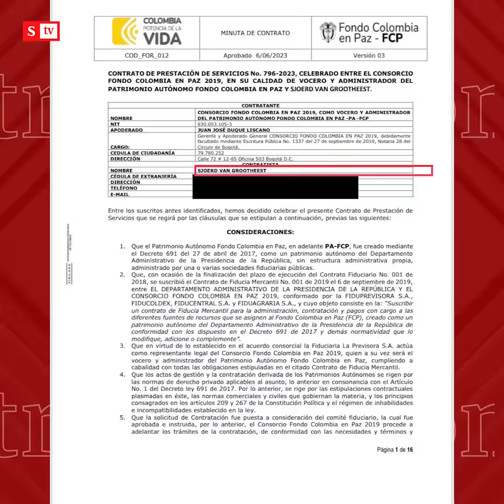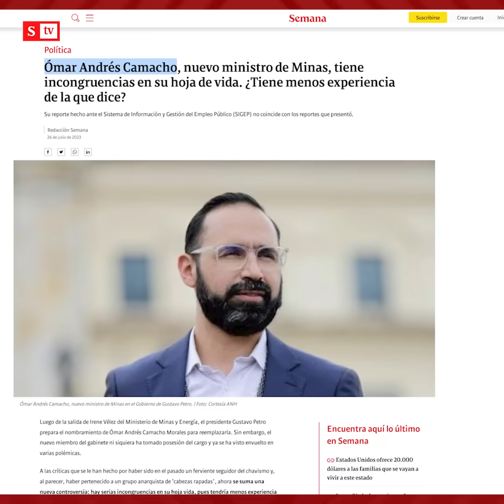El Control a la “renuncia fingida” de Irene Vélez al gobierno de Gustavo Petro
"Señor presidente Gustavo Petro, sean serios. El gabinete de ministros es un asunto de la mayor relevancia para Colombia": María Andrea Nieto le hace ElControl a la “renuncia fingida” de Irene Vélez. semana.com